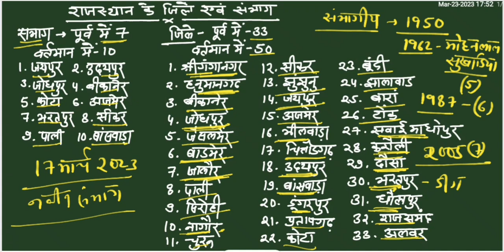नवसृजित जिले एवं संभाग | वर्तमान परिपेक्ष में | Dileep Choudhary Sir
हमारे चैनल को सब्सक्राइब करना ना भूले| साथ ही बैल आइकन पर भी क्लिक करें जिससे कि वीडियो डालते ही आप तक नोटिफिकेशन पहुंच जाए| I_II_Grade REET CTET HTET UPTET Raj_Police VDO_Mains पटवार हाईकोर्टग्रुप_डी LDC Gramsewak BSTC Pre_BEd.and all Competitive exams... 👇👇👇👇 Telegram Channel Facebook_Page